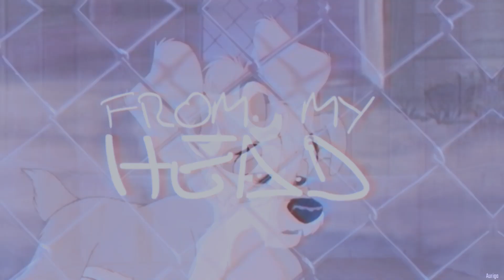「CB🌸MEPs」Ghosting ▸ FULL ANIMASH MEP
Hi everyone! "Ghosting" is finally here! Everyone did an amazing job!!

{ Auriga }

🌸 PARTS:

1. Butterfly
2. Darkside.
3. Auriga
4. milkimochi
5. Peachy Nebula
6. Merly
7. zira alaska
8.  BlazeTheWolf
9. Auriga
10. Kira Edits
11. xhlfee

[ // © CherryBlossomMEPs ]